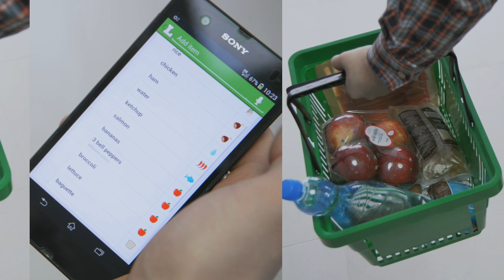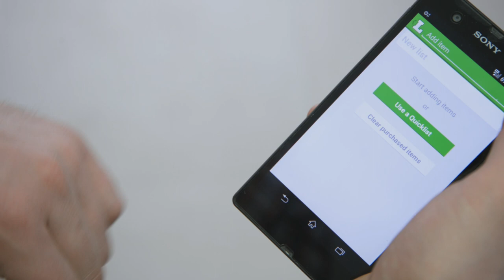Listonic - shopping list app for iOS, Android and Windows Phone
Listonic is a free app that improves the quality of your grocery shopping by making it easier, faster, and most importantly smarter. It is all you would want out of a shopping list and more.

Besides making your shopping a breeze, Listonic provides a wide range of savvy food hacks, smart shopping tips, and overall grocery wizardry, to help you become a smarter shopper and a more conscious consumer. To make sure that Listonic saves you time and money, we focused on speed, simplicity and a user-friendly practical interface.

WHY USE LISTONIC?

- It's easy to use.
- Your shopping lists are always with you - on your phone or on the web. You can access Listonic through your web browser
- Sharing lists with others - it makes shopping with family and friends much easier.
- Intelligent sorting - the products on your lists can be sorted in alphabetical order, arranged manually, or automatically sorted according to store aisles to make your shopping easier and faster.
- Smart food tips – Listonic provides hundreds of useful tips and hacks on buying, preserving, and cooking to help you make the most of your groceries.
- Control your spending - add prices to the items on your shopping list and Listonic automatically calculates your total.
- Your list archives - keep an archive of your past grocery lists for reference.
- Real-Time Syncing - keeps all your shopping lists updated on every device in real-time and backed up in the cloud.
- Quick lists – you can create a quick list from the most often bought products on your past grocery lists.
- Listonic works offline - you can create, view, or edit your shopping lists even when you’re offline.

Moreover, Listonic is FREE and always will be FREE. It can be used on any smartphone on all major platforms.
People all over the world are already enjoying the convenience of Listonic – with over 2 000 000 products added to lists each month.

Have fun shopping with Listonic!